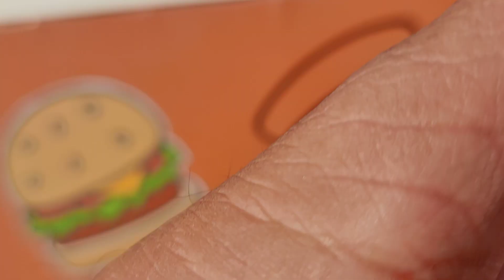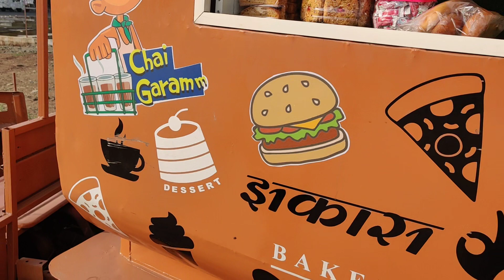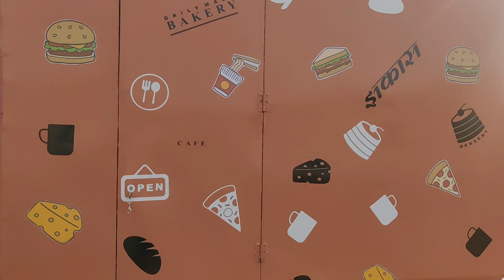Mr.SK Chaiwala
पत्ता - SK चायवाला, संत जनार्दन स्वामी मठा शेजारी  तपोवन ,नाशिक

संकेत शिरसागर हा सुशिक्षित मराठी तरुण नाशिक मध्ये एका कंपनीत पंधरा हजार रुपये मासिक वेतनावर काम करायचा. या तरुणाची मनापासून इच्छा होती की आपण स्वतःचे काहीतरी व्यवसाय सुरू करावा . या तरुणाला कोणाच्या हाताखाली काम करण्याची इच्छा नव्हती. ह्यामुळे त्यांनी रिस्क  घ्यायचे ठरवले आणि Food इंडस्ट्री मधील काही अनुभव नसतानादेखील त्यांनी चहाची टपरी चालू केली. आणि आज ते त्यात यशस्वी देखील झाले आहेत. त्यांना vinay kothawade Vlog Team कडून मनापासून शुभेच्छा.